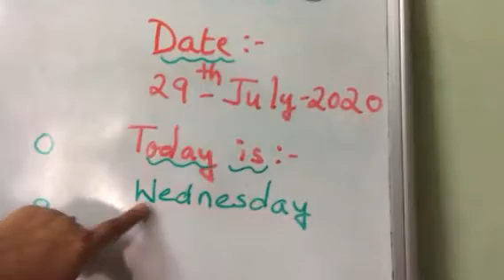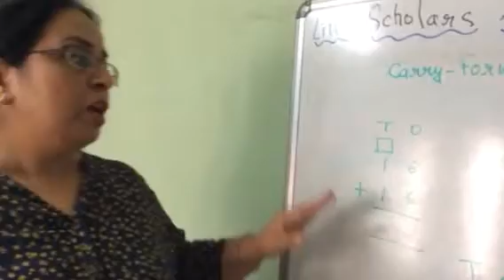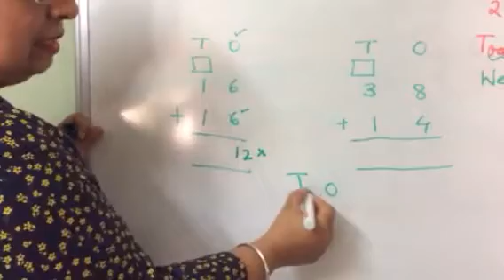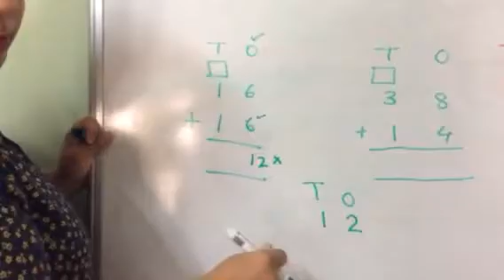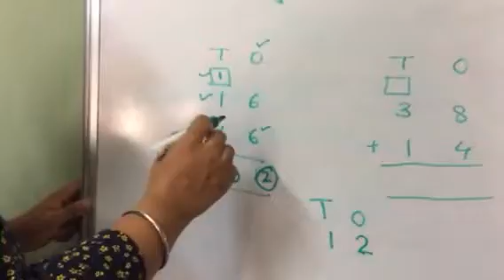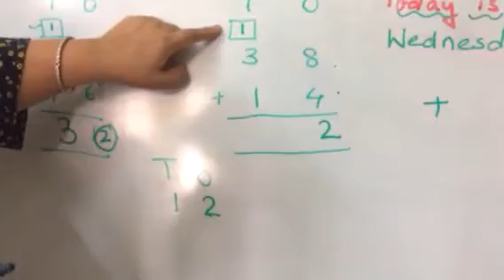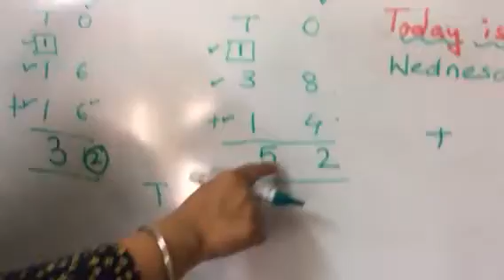Little Scholars Academy Aurangabad First class Online Class AY 20-21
Subject:- Maths — Addition with carry forward